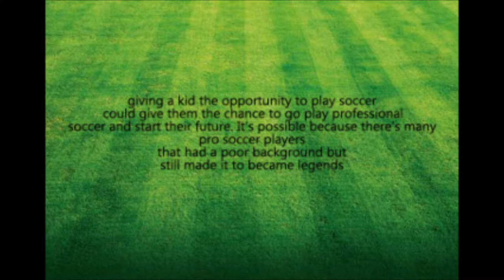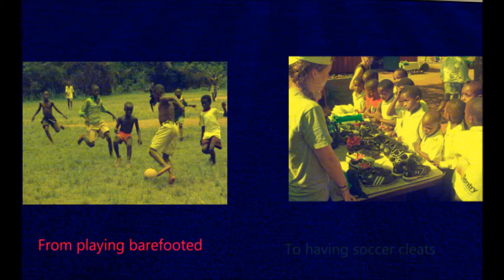SOCCER IS LIFE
Howyn Canada
period 7
ms.Gordan